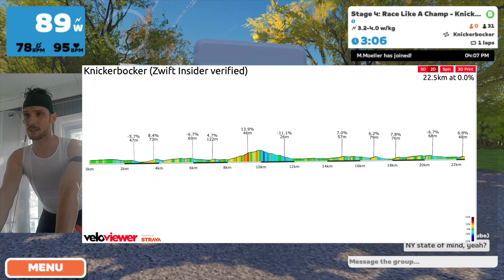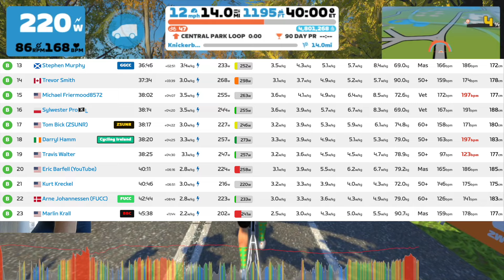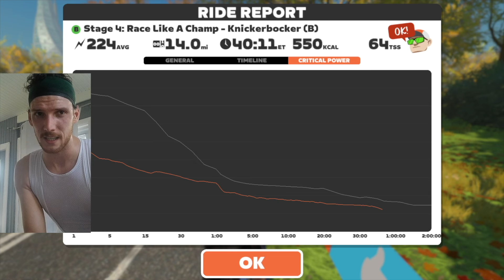Typical Cat B Suffering and PAIN | Zwift Race | Knickerbocker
I could race in Cat C, but I push myself in Cat B. I think it's working...

Catch me in Watopia!

Track your fitness, recovery, sleep, and strain with Whoop!
Whoop: Get a free WHOOP 4.0 and one month free when you join with my